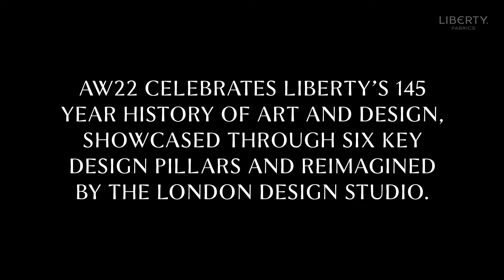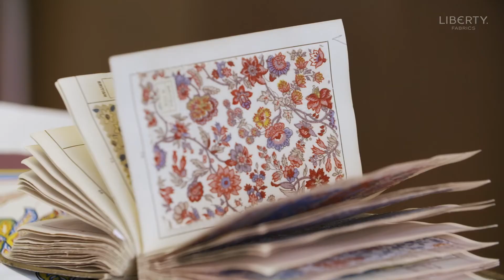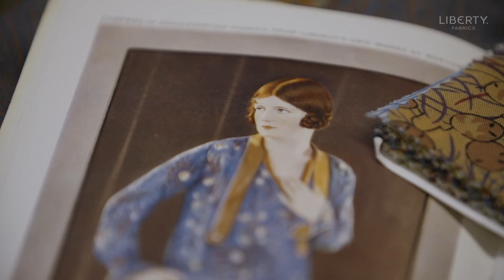Liberty Fabrics: AW22 The House of Liberty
For Autumn/Winter 2022, Liberty Fabrics’ The House of Liberty collection celebrates the key creative principles of our founder Arthur’s philosophy – informed by a 145-year history of art and design, reimagined and reinvented across the decades. The collection is structured around six key pillars, each representing a ground-breaking moment in Liberty’s rich design history.